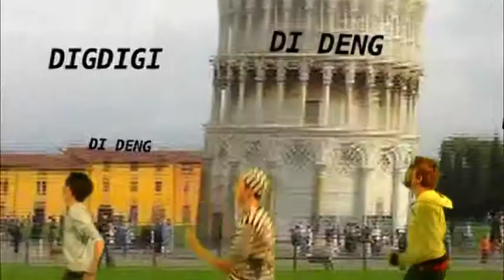Lewis Davis & Michal Jakosz: Music Video - Wiltshire College